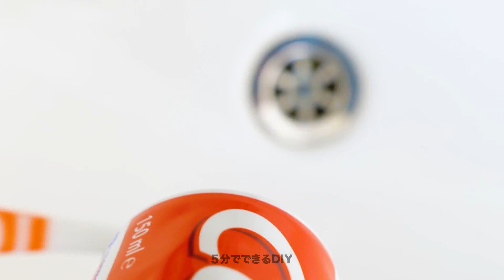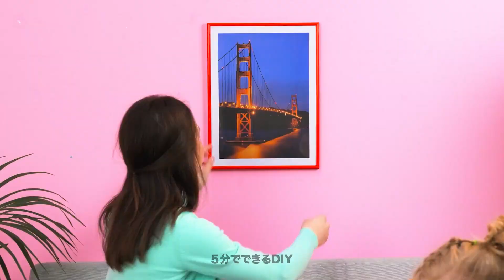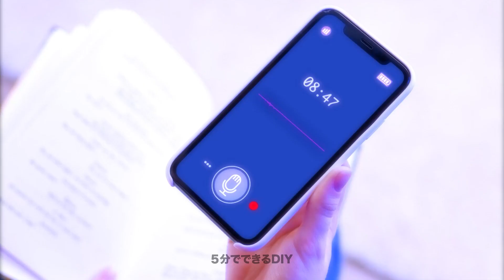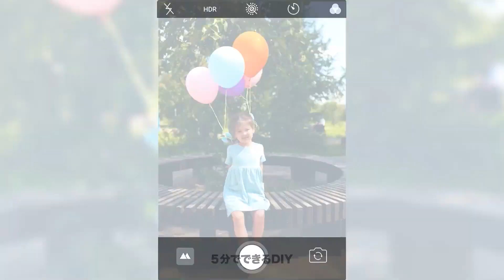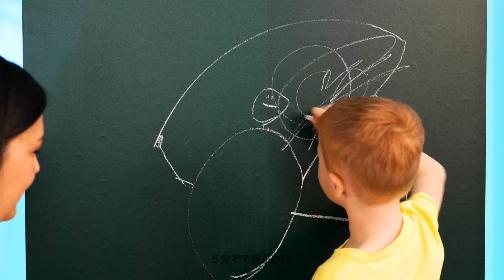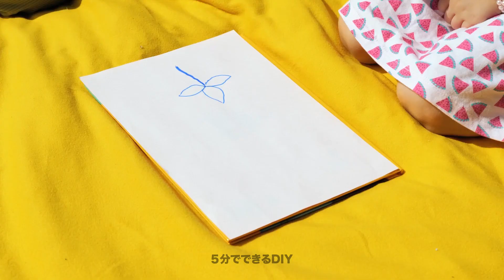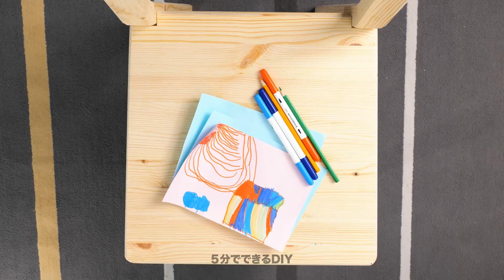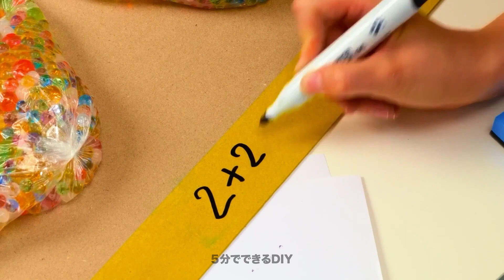賢い子育てガイド||ママパパさん用ガジェットと裏技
今日はとってもクールで素敵な、しかも賢い裏技やクラフトで楽しい時間を過ごしましょう！簡単な方法で食べられるリップを作ったり！キッズも喜ぶレシピで美味しいものを作りましょう！コーラとゼラチンを混ぜたものをポップイットに注ぎます。固まったら美味しいグミの出来上がり！
手を洗うのが嫌いなお子さんには、パパッとできる問題解決法がこちら！透明のソープベースにおもちゃを入れます。これでお子さんが手を洗う時間が楽しくなっちゃいます！

02:30 美味しいおやつ
04:03 トリッキーなお皿
05:46 DIYプール
08:33 かわいいDIYスカート